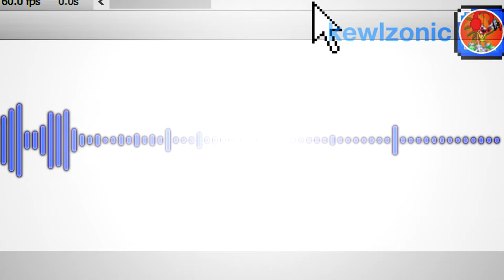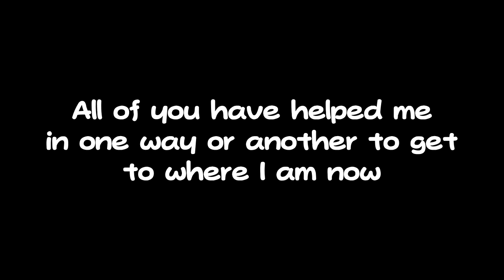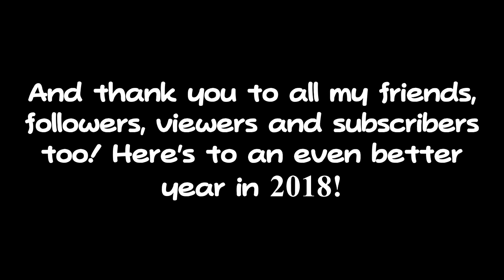KEWLZONIC 2017 FINALE (Reel of 2017)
Well, guys...We finally made it to 2018! And in all seriousness, I have to thank each and every one of you for helping me to get to where i am now. This all might not seem as much, but it really means a lot to me that people even take the time to watch my content. Thank you and here's to another great year for us in 2018.

Find Me in Some Other Places!